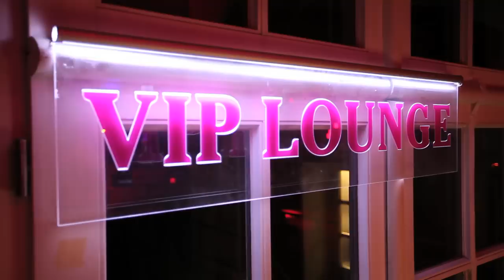Krefelder Rennbahn Ü30 Party